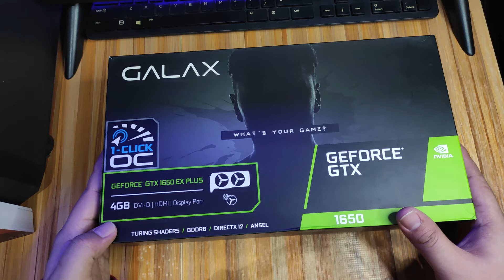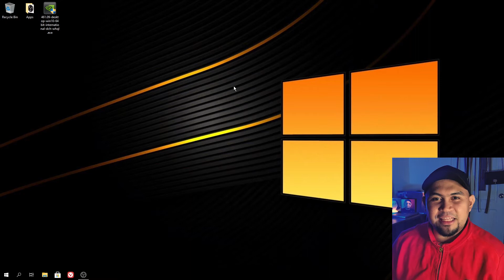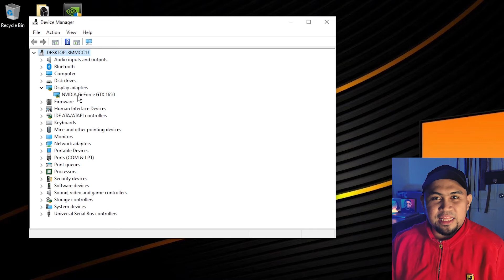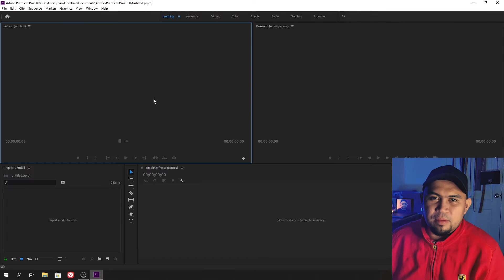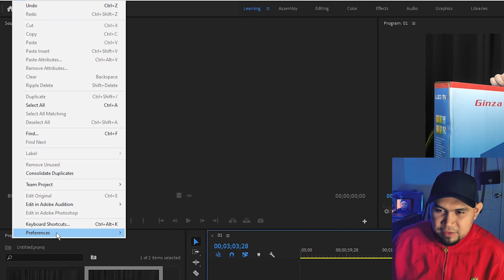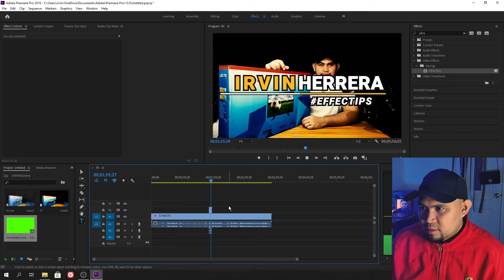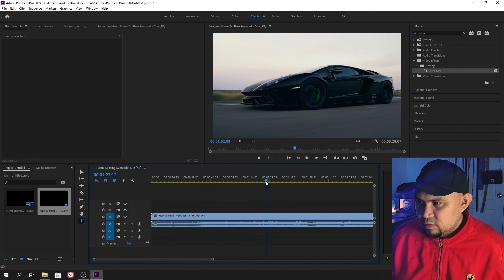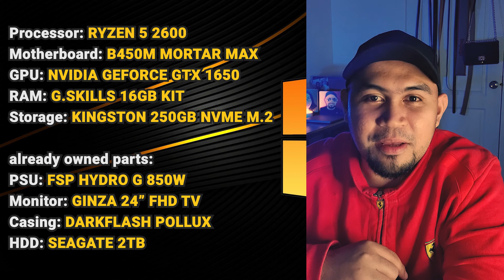GTX 1650 UNBOXING and BENCHMARK IN ADOBE PREMIERE PRO 2021 | IRVIN HERRERA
SA VIDEO NA TO MAKIKITA NATIN KUNG KAYA BA NG BUDGET GAMING PC KO ANG PAG EDIT NG 1080P OR NG 4K VIDEO.

ANG SPECS NA GINAMIT KO SA BUDGET GAMING PC NA ITO AY
MOTHERBOARD: MSI B450M MORTAR MAX
PROCESSOR: AMD RYZEN 5 2600
RAM: G. SKILLS 16GB KIT
STORAGE: KINGSTON 250GB NVME M.2

MERON DIN AKONG MGA PARTS NA MATAGAL KO NG NABILI KAYA MAS NAGING MURA ANG BUDGET KO SA PAG BUO NG BUDGET GAMING PC:
PSU: FSP HYDRO G 850W
MONITOR: GINZA 24" FHD TV
CASING: DARKFLASH POLLUX
HDD: SEAGATE 2TB

Chapters:
00:00 Intro
01:45 Unboxing GTX 1650
03:56 Setting up GTX 1650
04:30 Installing GTX 1650
06:00 Editing 1080p in Adobe Premiere Pro Using GTX 1650
08:13 Make Adobe Premiere Faster by Using More RAM
09:22 Editing 1080p in Adobe Premiere Pro with Effects Using GTX 1650
10:39 Editing 4K in Adobe Premiere Pro Using GTX 1650
12:22 Wrap Up